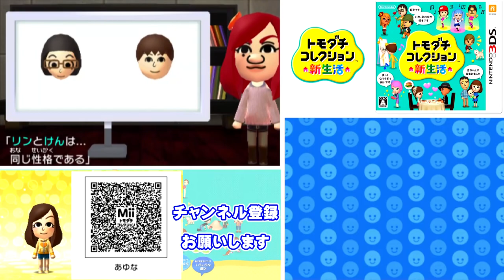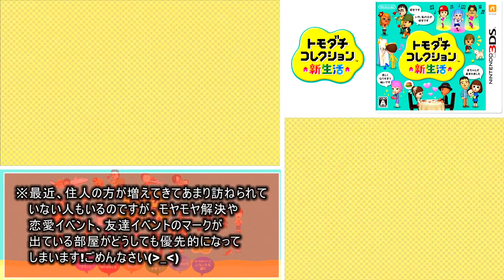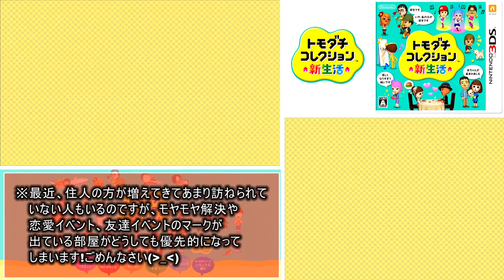トモダチとはじめる気ままな新生活【トモダチコレクション新生活】Part 116～120